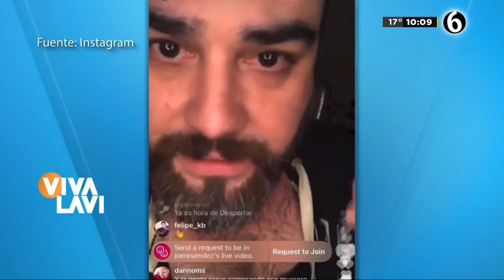José Luis Reséndez se ofende con revista | Vivalavi